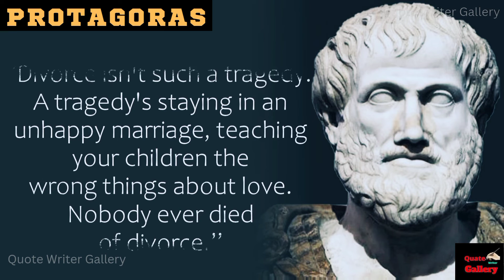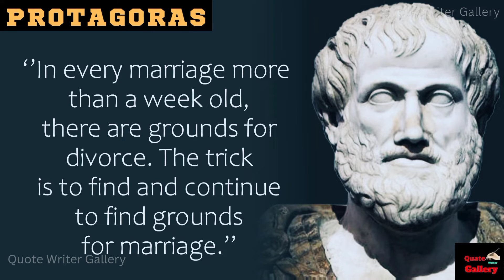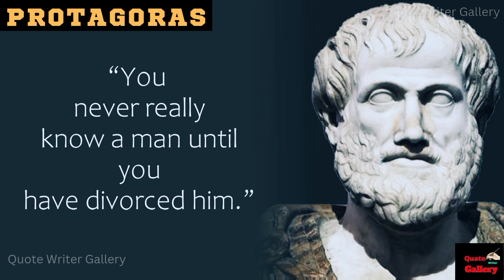Protagoras Quotes You Should Know Before You Get Old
pythagoras quotes

pythagoras sayings

famous quotes by pythagoras

pythagoras love of wisdom

sayings of pythagoras

inspirational quotes

motivational quotes

inspirational

positive quotes

short quotes

encouraging quotes

graduation quotes

success quotes

attitude quotes
happiness quotes
sad quotes
positive quotes
friendship quotes
inspirational quotes
good morning quotes
love quotes
motivational quotes
life quotes
quotes

christmas wishes
christmas quotes
christmas messages
merry christmas message
christmas card messages
wishing you a merry christmas
merry christmas quotes
christmas bible verses
christmas wishes for friends
happy christmas wishes
grinch quotes
christmas wishes images
funny christmas quotes
christmas quotes short
xmas wishes